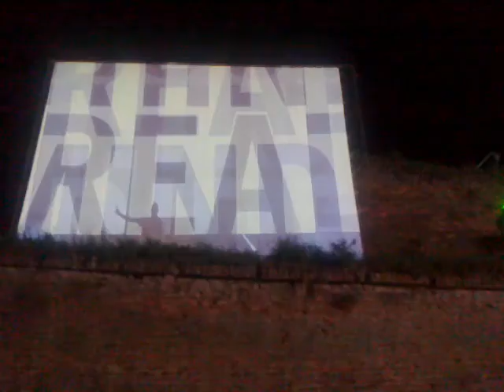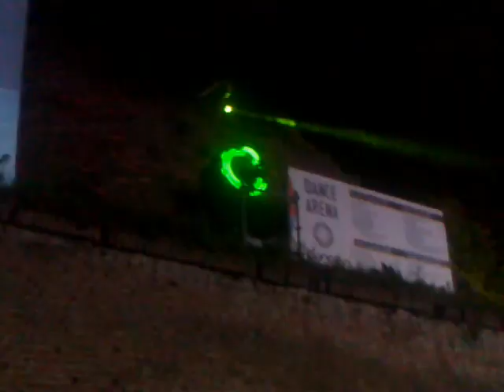EXIT 2013 FatBoy Slim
Sikey